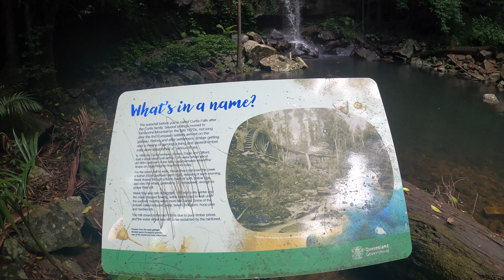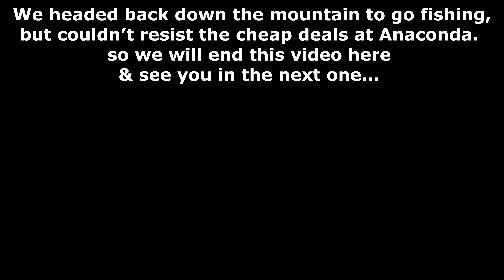A must do on your Gold coast holiday | Perfect family locations | Mount Tambourine | Xmas getaway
Another day on our Qld holiday, exploring Tamborine Mount, Waterfalls & bird photography

Young couple exploring the world & hunting for big fish to catch.
Come along on our adventure while we explore the world on land & water.